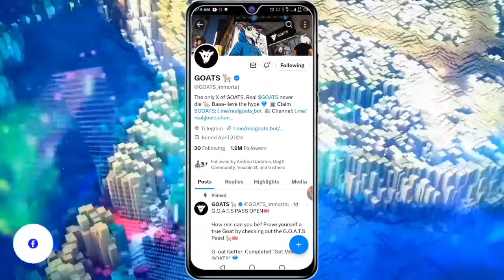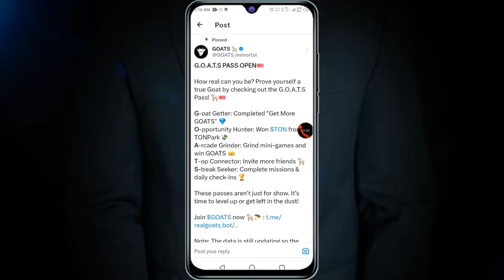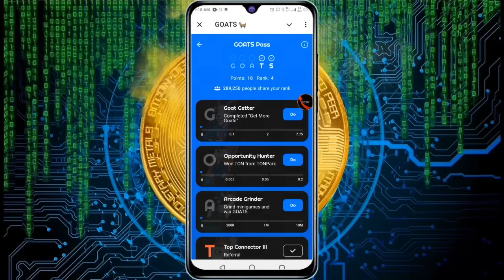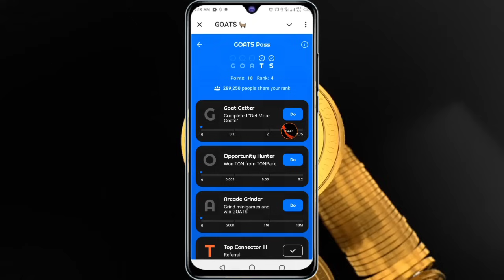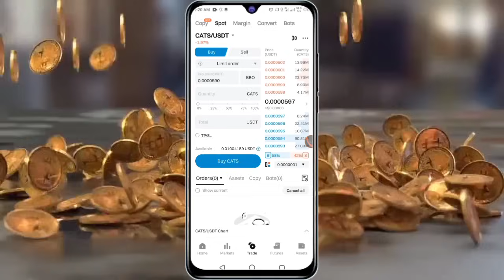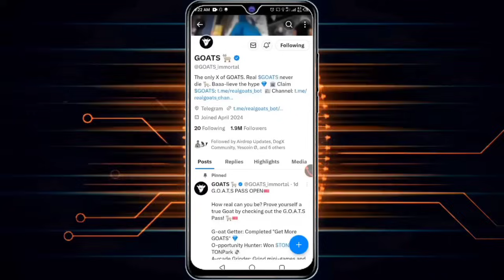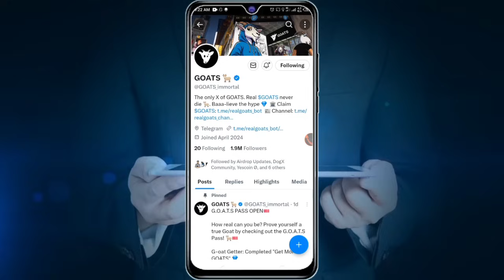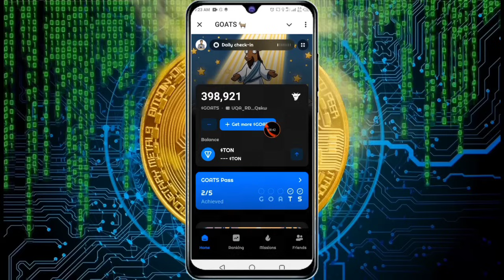Goats Airdrop: Complete Goats Pass, Distribution, Withdraw & Latest Listing Updates!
Discover all the key details about the Goats Airdrop, including how to complete the Goats Pass and claim your rewards. I’ll guide you through the Goats distribution process, how to withdraw your tokens, and the latest updates on the listing price.

Topics👇

Goats Airdrop
Goats Pass
Goats Pass completion
Goats token distribution
Goats token withdrawal
Goats listing price
Goats updates
Crypto airdrop 2024
How to complete Goats Pass
Cryptocurrency news
Blockchain updates
Free crypto